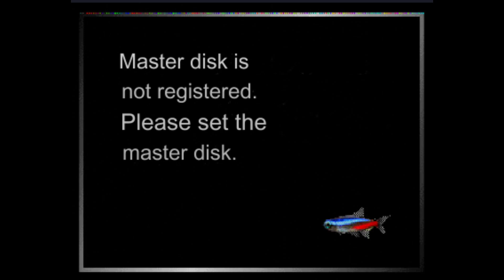[SAROO] Aquazone Option Disc Series (Japan) (Sample)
- It does required the "master disk" to be inserted or/and registered.

System: Sega Saturn
Device: SAROO
Version: 1.32
Firmware: 231125
FPGA: 05
SD Card Format: fat32